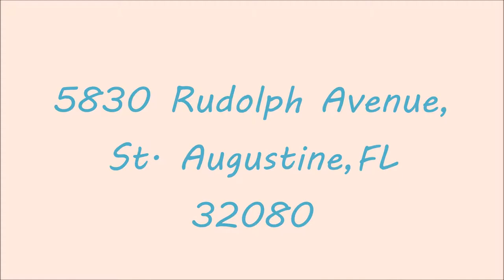5830 Rudolph Avenue St Augustine, FL 32080